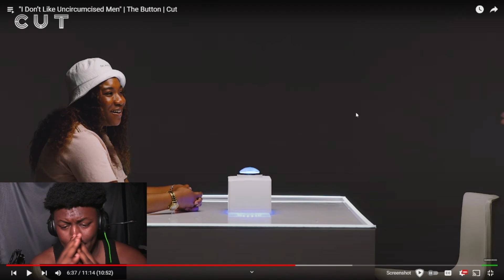REACTING TO 'I Don’t Like Uncircumcised Men' | THE BUTTON!!!!